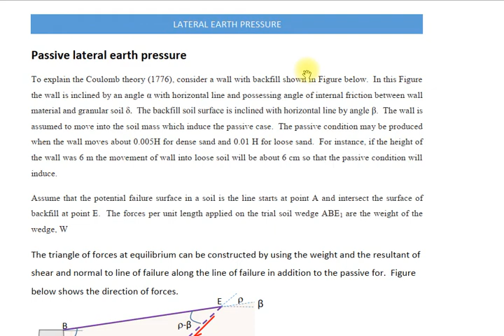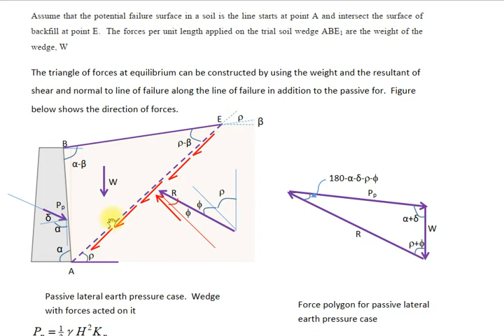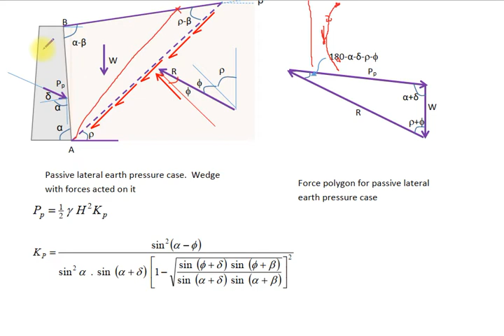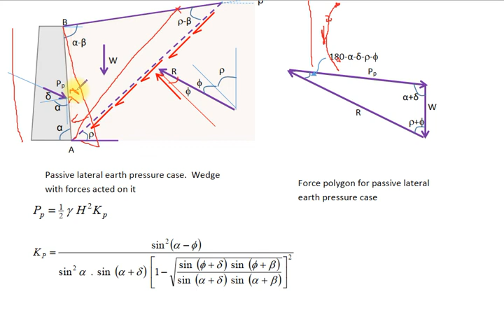٢ يوليو ٢٠٢٠(2)